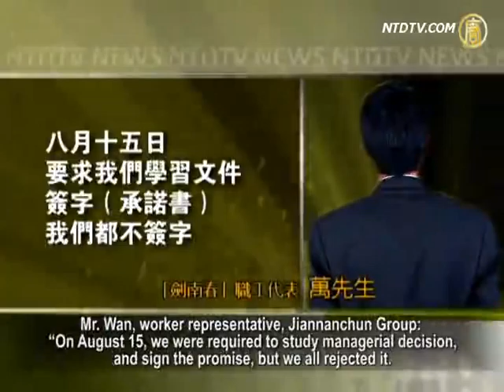RMB 900 Million State-Owned Assets Gone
Workers for Jiannanchun Group staged mass rights
defense protest during August this year, and continues.
'Jiannanchun' is a famous Chinese liquor brand,
it's manufacture located in Sichuan province.
The protest triggered around 70 employees
who were members of the Chinese Communist Party (CCP), to denounced the CCP.
On the eve of the 18th National Congress, clashes
between the regime and civilians has risen again.
The company's Party chiefs and local CCP officials
pocketed RMB 900 million during early restructuring.
Zhou Yongkang was rumored to be one of these officials.

Now, the winery employees are being forced to give up
their original stakes to the CCP-controlled management.
In despair, thousands of employees stood up
to protest. What fate awaits Jiannanchun?

In August, Qiao Tianming, president of Jiannanchun Group,
announced they would raise money from employees.
Employees were required to sign a civil trust and
have to claim they are voluntarily to do so.
It was resisted by all the factory staff, who believed
that the promise was a one-sided agreement.
Employees said that signing up amounts
to transferring their original stakes at the original price to Jiannanchun management.

Mr. Wan, worker representative, Jiannanchun Group:
"On August 15, we were required to study managerial decision, and sign the promise, but we all rejected it.
On August 20, the management ordered us stop
production, to continue the study until we sign.
We protested it and have filed a lawsuit."

As early as 2003 and 2004, Jiannanchun carried
out the alleged "tangible asset restructuring".
Afterwards, Jiannanchun's 69.54% stocks
were held by Tongsheng Investment company.
Yet, Tongsheng's shareholders include Qiao Tianming
and over 100 other managerial executives.
The local public described Jiannanchun's transformation
as "appalling proof of devouring state-owned assets".

After restructuring, Jiannanchun's
RMB 900 Million tangible assets are gone.
The employees' original stake value rose from RMB 9,000
to RMB 59,000, from a previous RMB 50,000.
By contrast, Qiao Tianming reaped wealth as high as
RMB 2.6 Billion, with RMB 300 Million annual increase.

Informed sources from official sectors revealed that
the winery actually has 500 invisible shareholders.
These covert figures, holding the majority of winery
stocks, are either powerful officials or wealthy people.
Reportedly, among them are 571 local senior CCP officials,
including Zhou Yongkang, Sichuan's ex-Party chief.

The workers held a sit-in protest at the gates of the factory.

They continuously petitioned to provincial and
municipal departments, but have faced many obstacles,
Qiao Tianming is a member of the CCP
controlled National People's Congress.
On September 27, the protest escalated after
some workers were assaulted by the police.
At the scene, crowds besieged two unlicensed
police cars, and held three policemen hostage.
Local CCP authorities dispatched hundreds of police
to take back the policemen and police cars.

On August 22, about 70 employees who were
CCP employees applied to the CCP Central Organization Department to denounce the CCP.
They claimed loss of confidence in Jiannanchun's
top management, and in the CCP.
The application letter was signed and had their fingerprints.

Local CCP authorities sent a large police force
to threaten these employees who have quit.

Mr. Wan: "This is mainly because they've really lost
confidence in the Party committee of Jiannanchun.
Its Party chief and Discipline Inspection Commission
secretary have both been notorious for adulterous affairs.
About 70 people quit the CCP,
who had been members for years.
Sichuan's media all evade the issue, and
there's no media who have reported it yet."

Li Dayong, Executive Director of Global Service Center for
Quitting the CCP, congratulates this group quitting the CCP.
Li Dayong says that the public are increasingly
discerning the CCP's wicked nature.
In various forms, the regime has always
bullied and exploited Chinese civilians.
All legal ways to seek justice, including petitioning,
have just become CCP's tactics to crack down on them.
The civilians are now forced to the end of their tether.

The only way out for the Chinese now is to
disintegrate the CCP, Li Dayong concludes.